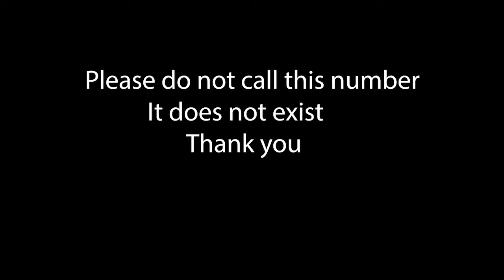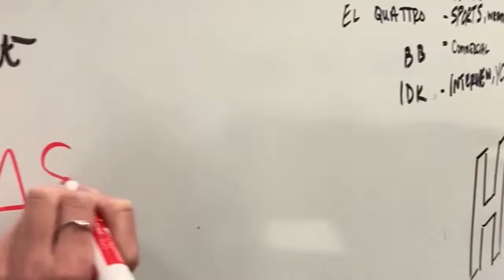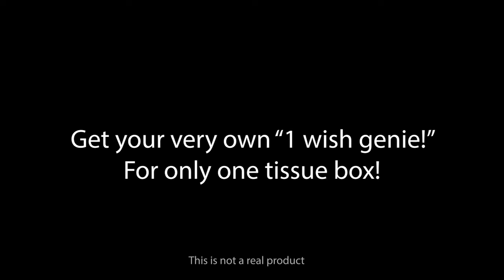The Roar 3/2/2020